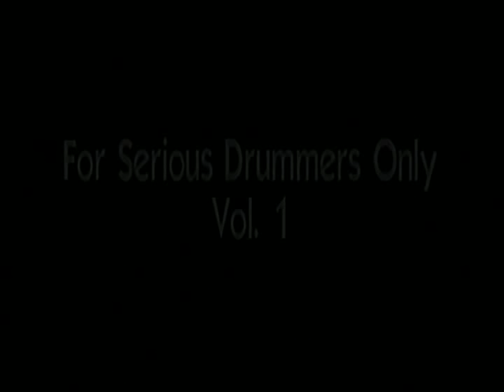online Free Drum Lessons with Peppe Merolla For Serious Drummers Only Vol One Part One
Peppe Merolla in This video explains hand and foot technique in unprecedented detail and gets to the core of what drummers need to know in order to improve their feel and technical skills.

I Think this video is great ! Peppe has a very  good  presentation,  and I am sure that it will do quite well".Thanks for the opportunity to comment. Joe Morello

"It takes perseverance,  hard work and love to develop  the kind of wonderful, fantastic technique possessed by Peppe Merolla.His video proves his versatility, wonderful spirit, and energy. Peppe's video can be a benefit to drummers in any category of music. Dave Black

This video is a valuable addition to the large (and very inconsistent) Body of drum videos. Peppe reveals his mastery in a variety of ways: from the demonstration of basic techniques and how they grow into actual music.philosophical statements and performances of a variety of jazz tunes. Peppe is a man of varied talents, with a highly schooled musical Background studies in trumpet and voice. This video shows the kind of mastery that this background can  bring while never losing sight of the main goal: to make music on the drums. A must-have for all students of the instrument - from beginning to advanced . go Peppe  Peter Donald

Peppe Merolla first instructional Drum Video for serious drummers only full movie
this video from bigginers to edvanced drummers. this is free take ventage of it.
this video include how to practice Books Sincopation
 Jim chapin , rudiments, genere Jazz funk solo improvisation and live performances. enjoy hope this will help!